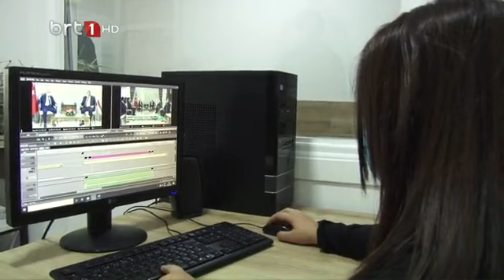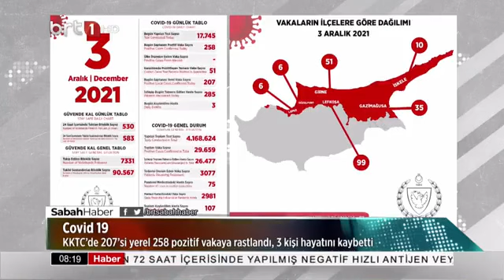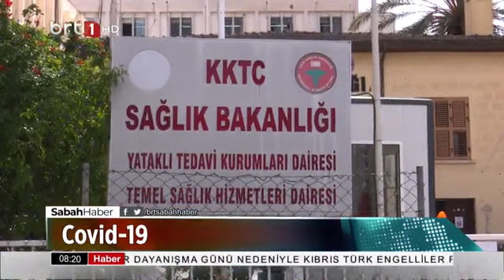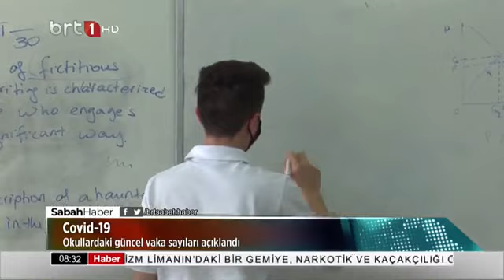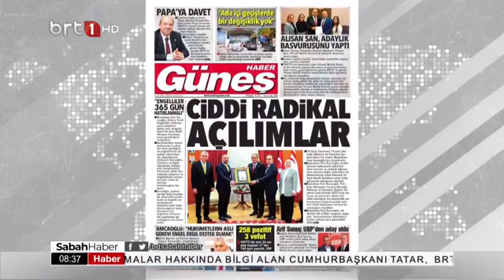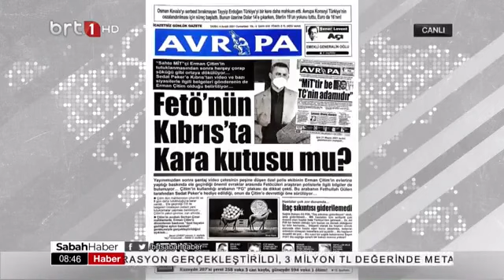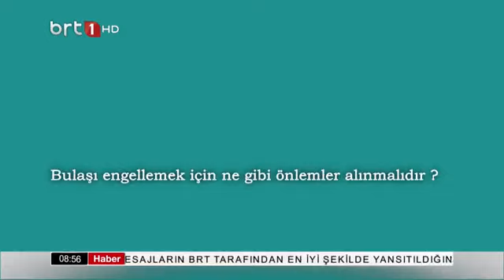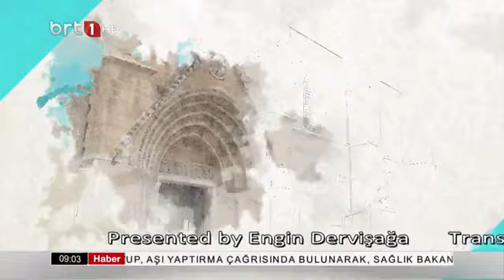Sabah Haber 04.12.2021